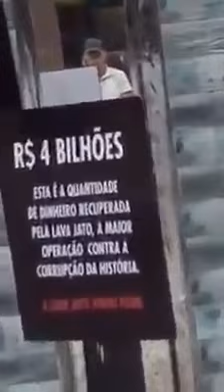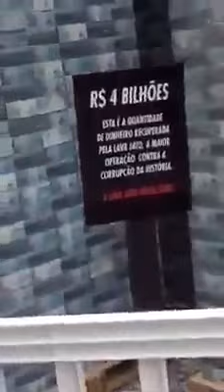Brazil Govt recovered huge amount from looters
Brazil government take strict action and recovered heavy amount from its 'political' leaders and Govt officials - Govt put recovered money at busy road for public display